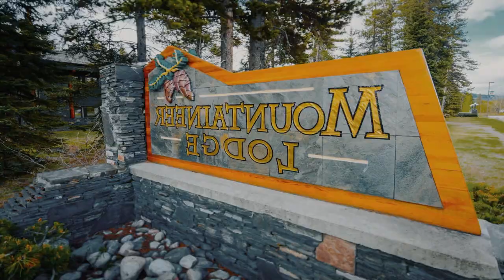Mountaineer Lodge Review - Lake Louise , Canada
Mountaineer Lodge

 Mountaineer Lodge
In Banff National Park and the village of Lake Louise, this hotel features an indoor hot tub. Free Wi-Fi and satellite TV are provided in all rooms. A variety of activities can be enjoyed at the lake itself, just a 5-minute drive away.

A private bathroom and coffee-making facilities are provided in each room at the Mountaineer Lodge.  The traditionally styled rooms also include a clock radio.

Lodge Mountaineer is less than a 10-minute drive from Lake Louise Gondola and skiing at Lake Louise Mountain Resort.  It is conveniently located near shops, restaurants and Trans-Canada Highway 1.